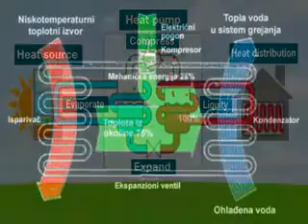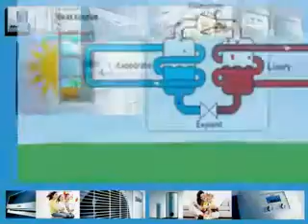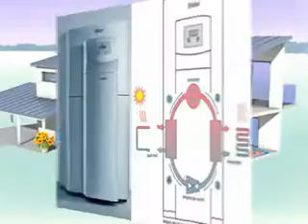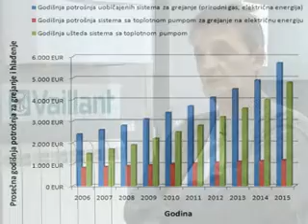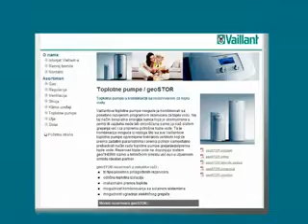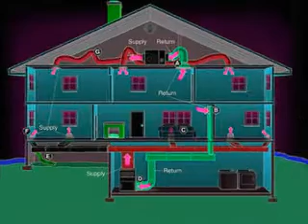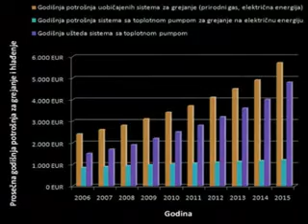Toplotne pumpe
preneto sa super-info.rs

Krajem prošlog veka pretnja globalnog otopljenja i klimatskih promena, njime izazvanih, a potom aktuelna svetska ekonomska kriza, navode nas da se konačno okrenemo prirodi i solucijama koje nam ona nudi, na način njenog očuvanja i po ekonomski naj prihvatljivijim rešenjima. Ekološki odgovorno ponašanje i nova rešenja u oblasti korišćenja energije, u razvijenim evropskim zemljama su pravac u kom se kreću njihove razvojne strategije. Kada je u pitanju grejanje, strategije ovih zemalja se sve više okreću ka ekonomičnijim i ekološki prihvatljivim rešenjima, gde se svakako mogu svrstati toplotne pumpe, zastupljene u Švedskoj novogradnji  preko 50%, kao rešenje koje čuva životnu sredinu, a kojim se ostvaruje ogromna ušteda energije, jer se na ovaj način, dakle putem toplotne pumpe koristi 75%  besplatne toplotne energije iz prirode.
Strategija održivog razvoja je usmerena ka ovakvim i sličnim rešenjima, međutim,  još uvek nema praktičnih olakšica koje bi podstakle prelazak na ovakve sisteme koji su apsolutno pouzdani i ekološki prihvatljivi, te stoga u sve široj upotrebi u zemljama razvijenog zapada.
Značajan pomak, bar kada je u pitanju Vojvodina za očekivati je od nedavno predstavljenog projekta kog su zajednički uradili pokrajinska Skupština i Skupština evropskih regija (AER), gde Vojvodina pravi pionirske korake u ovoj oblasti, bez koje je nezamislivo biti deo moderne Evrope. Za realizaciju ovog projekta,  Centralno evropska inicijativa je odobrila sredstva u junu ove godine. Sada predstoji izrada Strategije o energetskoj efikasnosti, bez čekanja na izradu zakonske regulative, već se ide korak dalje postavljanjem standarda, koji će biti u skladu sa standardima Evropske unije.